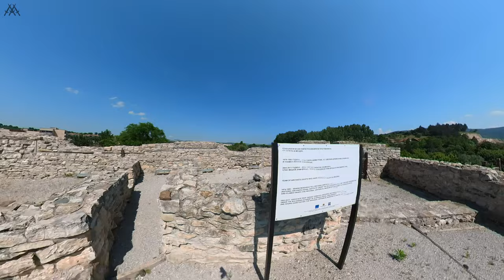Крепост Калето - Мездра, Kaleto Fortress - Mezdra, Bulgaria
Археологически комплекс „Калето“, съхраняващ 70-вековна история, се намира в югозападния край на Мездра, върху висок скалист рид, надвесен над левия бряг на река Искър.
Хълмът е естествено защитен и разположен на място, където се пресичат основни пътища, използвани от дълбока древност до днес.
На този кръстопът на цивилизациите са събрани останки от цялата човешка история – от каменно – медната епоха до Средновековието.
Хълмът над река Искър е запазил следите от две последователно съществували укрепени селища от края на каменно-медната епоха (втората половина на V хил. пр. Хр.)и преходния период към бронзовата епоха (първата половина на IV хил. пр. Хр.), които са унищожени при стихийни пожари. Многобройните находки от разкопките на „Калето“ недвусмислено показват, че в края на каменно-медната епоха селището край Мездра процъфтява като занаятчийски център.
Една от най-значимите находки от края на каменно-медната епоха е откритото през 2008 година „Светилище на тура“, което няма аналог в България. Дивото говедо Тур било езическо божество, за което древните вярвали, че крепи света на рогата си. На същото място, където се намирало светилището на тура, около 2500 години по-късно е създадена ранно-тракийската сакрална структура. Древните траки от племето „трибали“ населявали местността до I век, когато селището заедно с цяла Мизия е завладяно от Римската империя.
Историята на „Калето“ продължава през Античността, като на това място са съществували римско укрепление от средата на II век, езически култов център от III век и укрепено селище от IV-VI век.
Инфо: Уикипедия

Музика:
Песен: The Emperor's Army
Изпълнител: Jeremy Blake